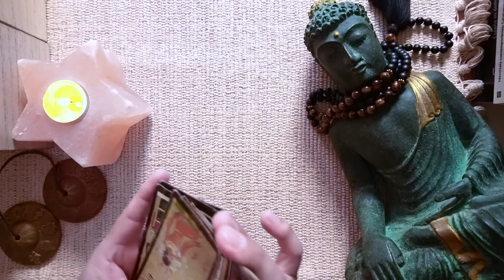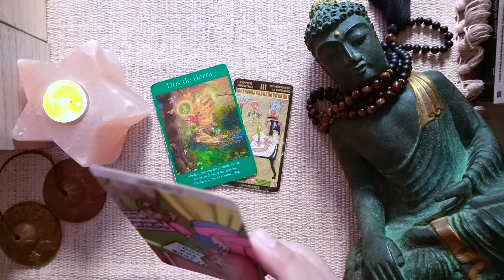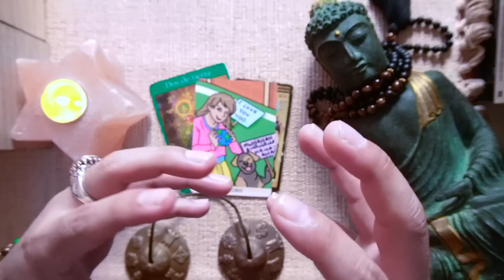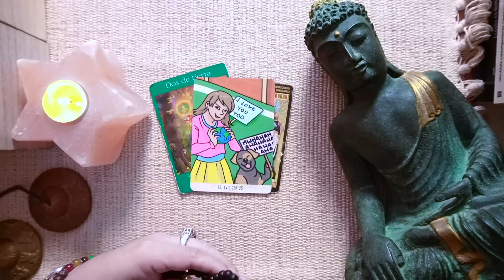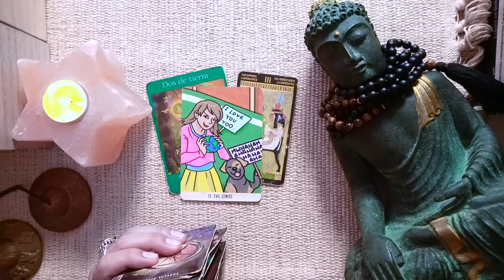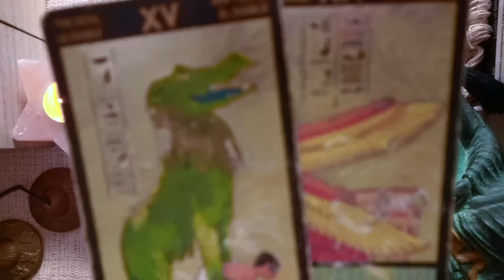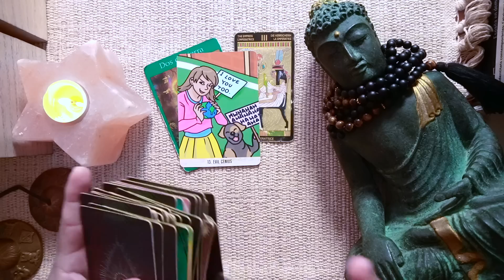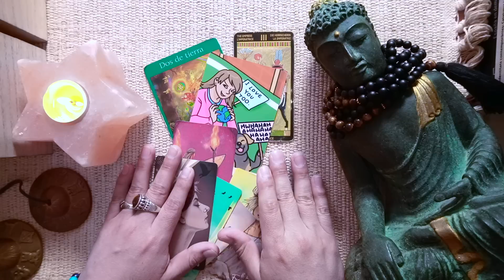ARIES ♈️ BONUS ❤️💋 TE VEO REZANDO EN UNA CRUZ ✝️ AHORA EL KARMA TOCA LA PUERTA DE ELLOS 😱😱😱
DONACIONES